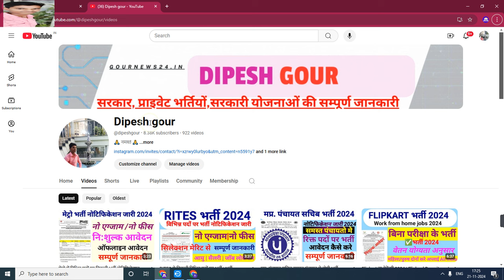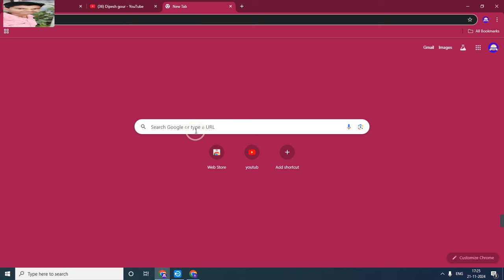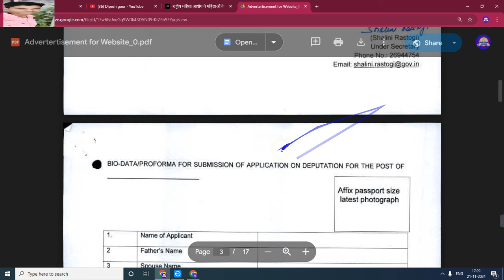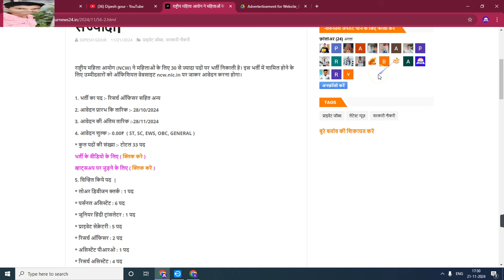राष्ट्रीय महिला आयोग भर्ती 2024 | बिभिन पदों पर भर्ती का नोटिफिकेशन जारी | ऑफलाइन आवेदन शुरू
My others social media link follow

Official
Official
Notification :-
Job apply
Link :_=

anganwadi सैलरी
csc news
job
madhya pradesh state electronics deve...
mp bharti
mp bharti 2024
mp job

      😍DIPESH GOUR😍